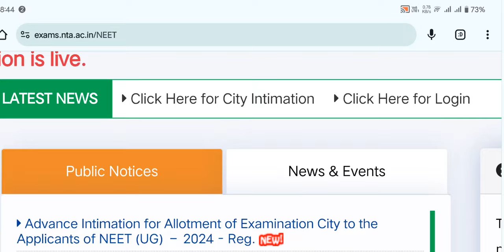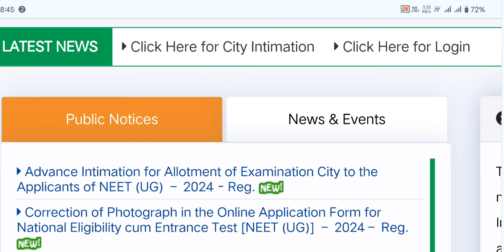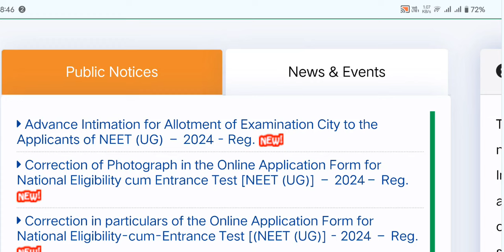NEET 2024 🔥 Admit Card Release Date ll How to Download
neet 2024,
neet,
neet eligibility criteria 2024,
caste certificate in neet 2024,
how to fill neet 2024 registration forms
neet2024cutoff
neet 2024,aiims delhi cut off 2024,
aiims cutoff 2024,
top aiims cutoff 2024,
neet 2024 cutoff for aiims,
aiims jodhpur cut off 2024,
aiims cutoff,
aiims expected cut off 2024,
aiims bhubaneswar cut off 2024,
aiims 2024,neet cut off 2024,
aiims mbbs cut off 2024,
aiims cut off 2024 neet,
neet 2024 aiims cut off,
aiims neet cut off 2024,
neet 2024 cutoff,
aiims,
cutoff for aiims 2024,
cut off marks for aiims delhi 2024
neet 2023 state wise cut off marks,
state seat v/s cut off neet 2023,
neet 2024 aiims expected cut off,
neet 2023 state wise cut-off,
safe score for neet 2024,
neet 2024,
neet 2022 cut off marks for government colleges state wise,
neet 2024,
neet counseling,
neet counselling website,
maharashtra cut off neet 2022
neet 2024,mbbs,
mbbs college,
neet 2024 latest news today,
private mbbs colleges,
low fees mbbs private colleges in india,
neet 2024 strategy,
private mbbs college in chhattisgarh,
fee of mbbs colleges in kerala,
college kaka,mbbs life,
up low fees mbbs college,
mbbs fees in india,
neet 2024 latest news,
mbbs low fees colleges